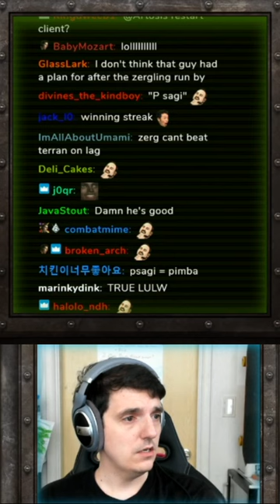the PROBLEM with modern games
Any other problems with modern game design?